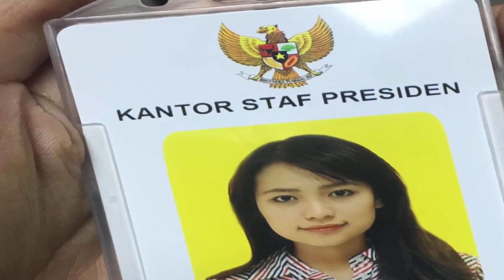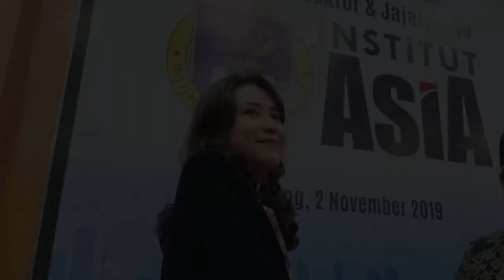REKTOR MUDA ITB MALANG YANG CANTIK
Risa Santoso baru saja dilantik jadi rektor ITB Malang pada hari Sabtu .Lebih mengejutkannya lagi, Risa Santoso ditunjuk untuk menjadi rektor di umurnya yang baru mencapai 27 tahun.